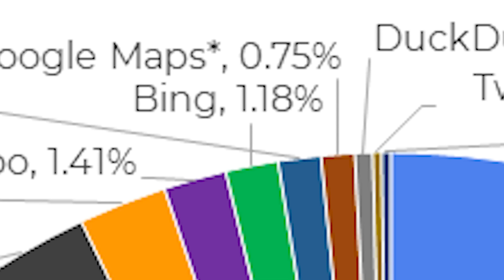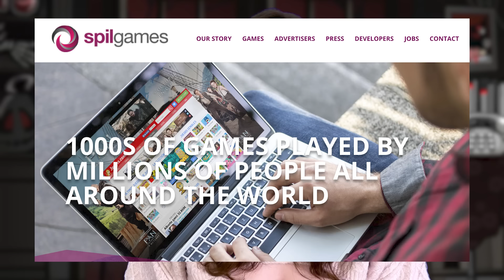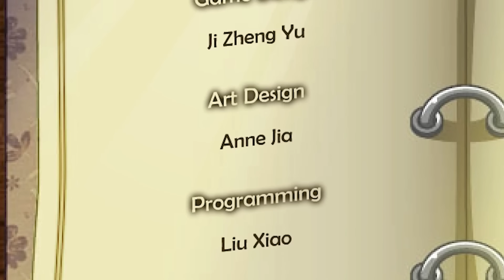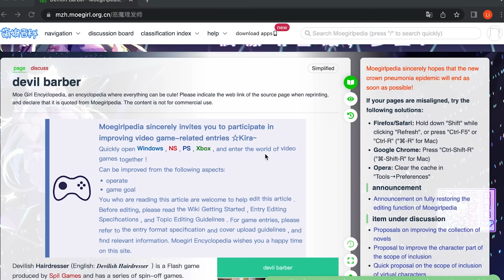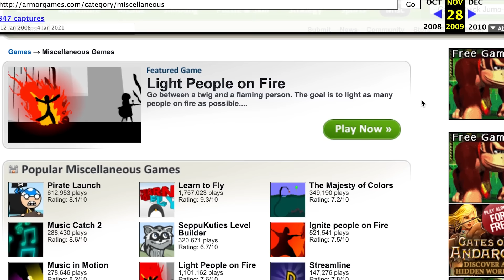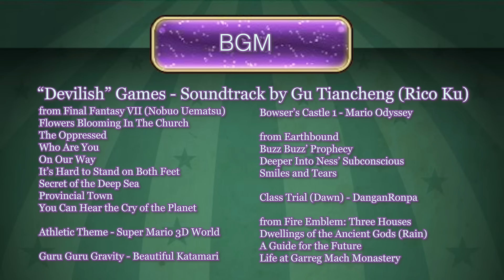Untangling the Lore of Devilish Hairdresser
Devilish Hairdresser, a series of 10 games released on GirlsGoGames and associated websites from the years of 2009 to 2013... Do they have lore? In this video, I dive into the enigmatic Angel and Devil flash characters, looking for every nugget of information that I can find. After that, I thoroughly explore the reasoning behind a popular interpretation of their dynamic.

Time stamps:
Intro: 0:00
Who Made the Devilish Games?: 1:40
All of the Devilish Flash Games: 6:28
The Devilish Games: A Shipping Re-Analysis: 19:58
Devilish Epilogue: 34:20
Conclusion: 37:58
Credits: 40:37

This video documents a topic that was originally released for a child audience, but is intended to be viewed by adults and contains mild adult language.